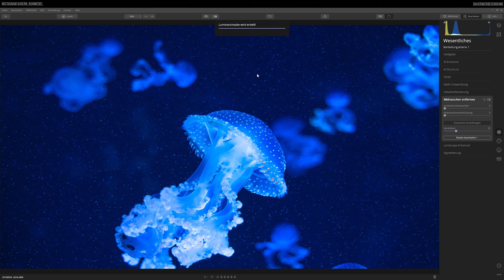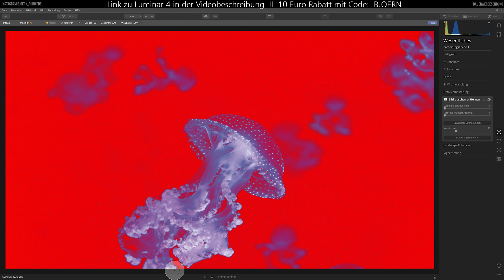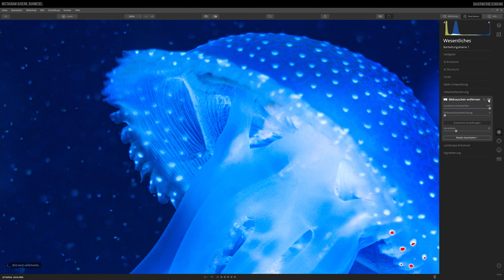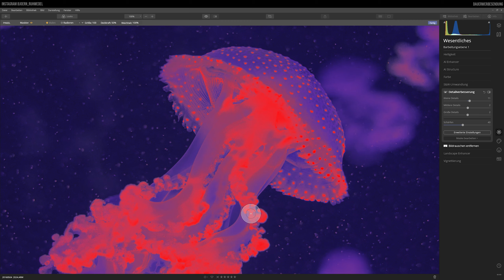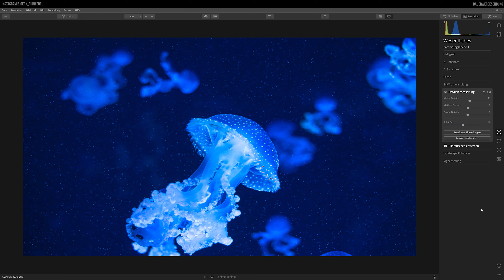Luminar 4 - Rauschen reduzieren mit der Luminanzmaske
In diesem Luminar Video zur Luminanzmaske zeige ich Dir zwei Anwendungsbeispiele. Die Anregung dazu kam von den Zuschauern, denn sowohl in den Kommentaren als auch per Email, kam die Anfrage zu einem Video indem ich Euch zeige wie man die Luminanzmaske nutzen kann, Rauschen zu reduzieren oder zu entfernen. Und Euren Wunsch habe ich in diesem kurzen Tutorial umgesetzt. Ausserdem zeige ich Dir in dem Beispiel auch wie man das Bild dann in bestimmten Bereichen unterschiedlich stark nachschärfen kann, auch das geht mit der Luminanzmaske.

Mit diesem Video möchte ich Dir einige nützliche Tipps und Tricks zu Luminar mit auf den Weg geben. Auf einfache und verständlich ruhige Art und Weise stelle ich Dir die Filter in Luminar 4 deutsch vor. Oder zeige Dir in  tollen Bildbearbeitungs Tutorials meinen Workflow, damit Du in Deinem Hobby und mit Skylum´s Luminar immer weiter voran kommst.

Die mit Sternchen (*) gekennzeichneten Verweise sind sogenannte Provision-Links. Wenn du auf so einen Verweislink klickst und über diesen Link einkaufst, bekomme ich durch Deinen Einkauf eine Provision. Für dich verändert sich der Preis nicht.

Vom 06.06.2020 bis zum 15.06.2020 gibt es ein spezielles Angebot für Luminar 4 von Skylum für den Deutschsprachigen Raum!!!

Kauf nicht die Katze im Sack, lade Dir die Testversion von Luminar 4 herunter und teste das Programm selber auf Herz und Nieren!!! (Hier funktioniert der Rabatcode natürlich nicht 😉)